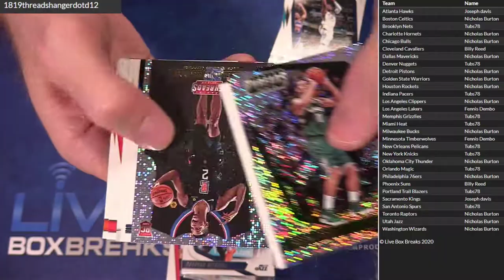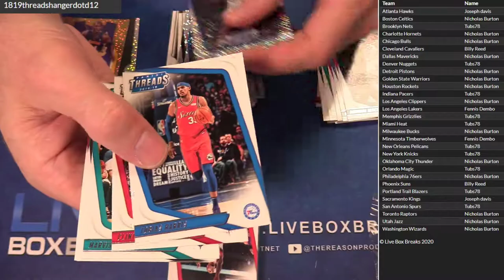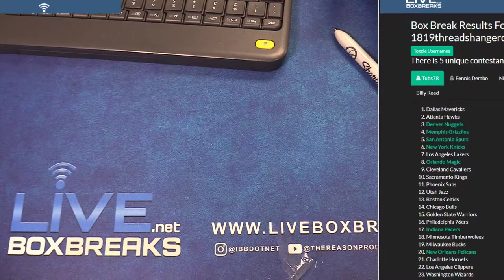2018 19 Threads #12 LBB